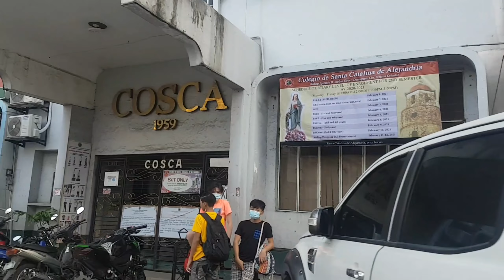Tyangge sa Dakbayan sa Dumaguete(Public Market)